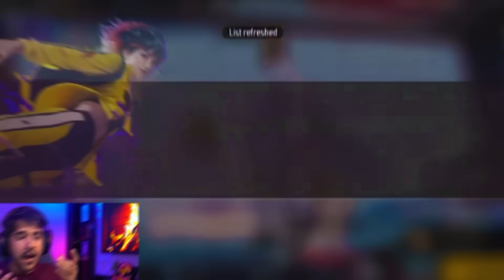200 STREAK CHALLENGE IN FREE FIRE 😱🔥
1 To 200 STREAK CHALLENGE IN FREE FIRE
desi gamers 200 steak challenge
amitbhai 200 steak challenge
tonde gamers reaction on amitbhai 200 streak

this is a voiceover video ENJOY